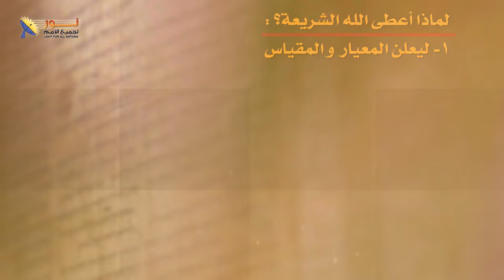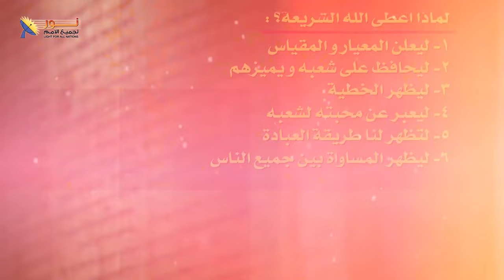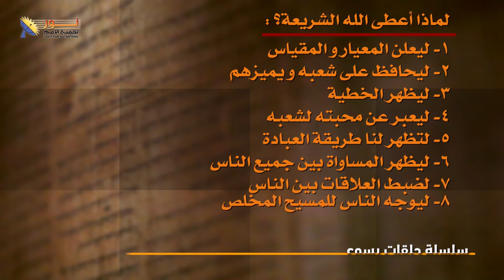02- لماذا أعطى الله الشريعة؟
لماذا أعطى الله الشريعة؟

سلسلة حلقات يسوع - حلقة 33 - يسوع والشريعة
🔗لمشاهدة حلقة "يسوع والعبادة الحقيقية" كاملة👇

📌يمكنك التواصل معنا بصورة شخصية عن طريق رسائل الواتساب👇
WhatsApp الواتساب:    🆆🅷🅰🆃🆂🅰🅿🅿